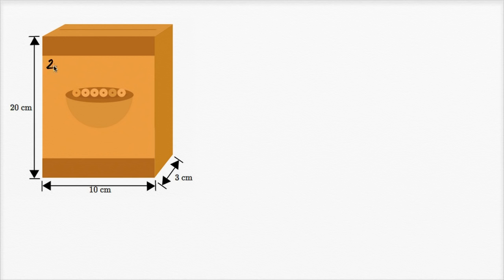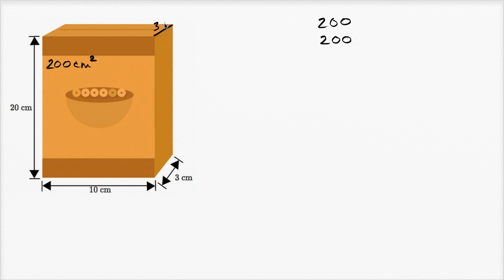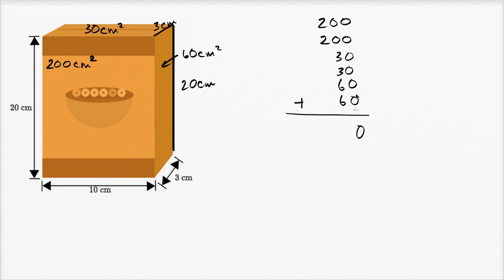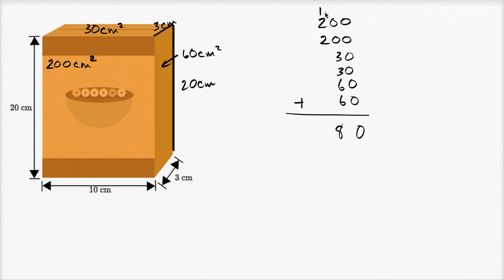Área de superfície de uma caixa - Khan Academy em português (5º ano)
Vídeo original: Surface area of a box